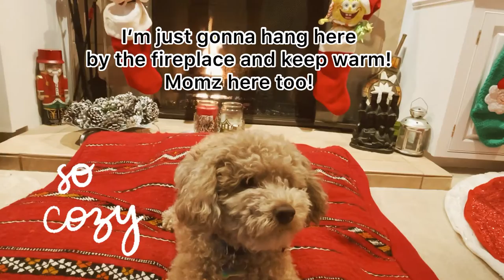Harry Playing in the Snow|Funny dog Harry stuck in Snow and Eating Snow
Harry has a Snow Day Vlog
Harry the Whoodle Dog had an adventure today in the first snowfall. See how he enjoys himself and couldn’t contain his excitement to sample the snow! Afterwards he had a cozy time by the fireplace!

Join us as we take Harry on an adventure for his first ever snow storm this year. How does your puppy react to the snow? Would love to hear your experiences in the comments below.

Follow Harry on Instagram @Harrythetravelingwhoodle